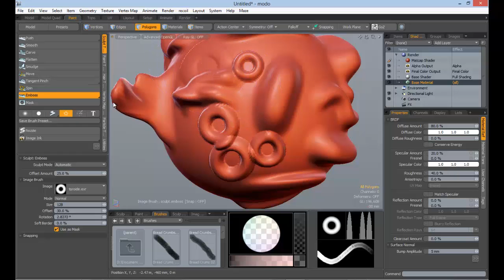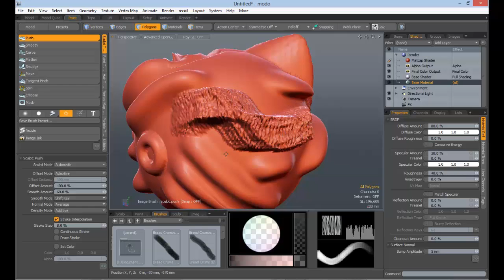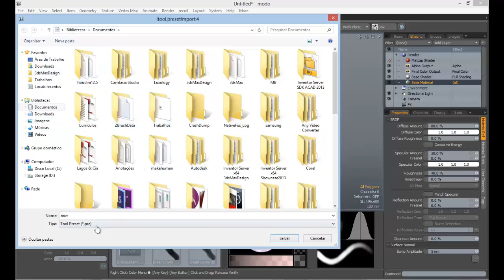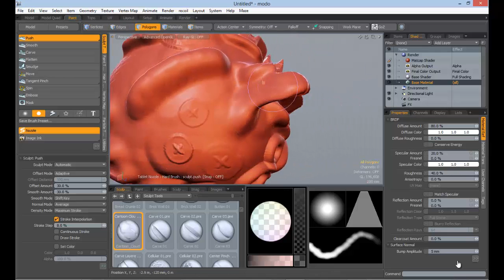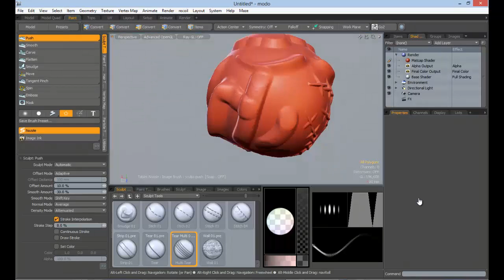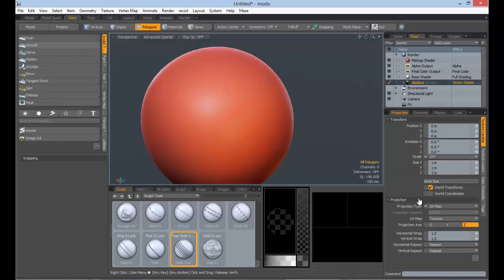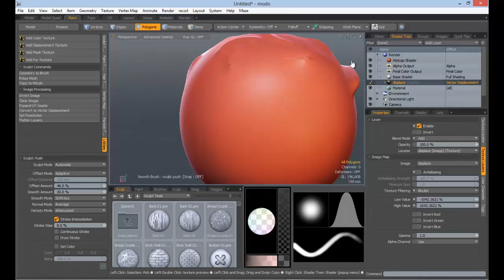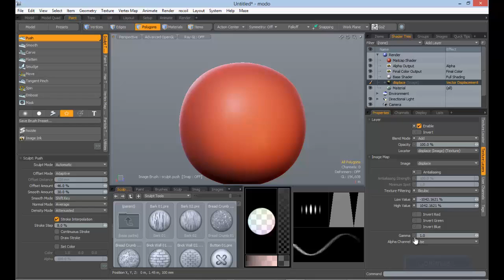Aula 40 Sculpt Tools Parte 3